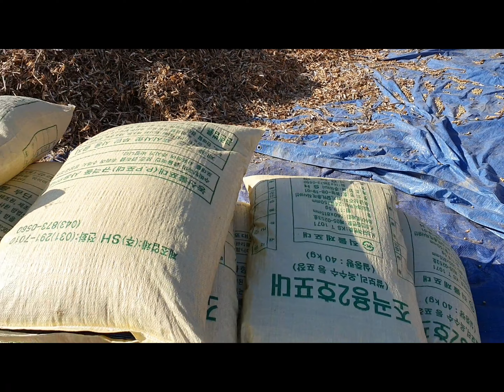깊어가는 가을날!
창문넘어 소리없이 파고드는 겨울을
차가운 바람이 가슴속으로 스며드는
써늘한 기온차에 여며지는 옷자락.

울긋불긋 수놓았던 단풍도 우수수
황금들녘도 어느덧
갈색톤으로 퇴색되어 가는 싯점!

화살같이 빠른세월 앞에서
잠시 생각에 잠기며 자신을
뒤돌아 보는

늦가을 낙엽처럼
우리의 인생에서 집착하던 욕심의
무게감도 우수수 떨어트려 단호하게 접을것은 접고

우리 내면의 지나친 욕심과
벌판도 과감하게
수확하는 만큼만 만족하는 겸손한
자세로

자연의 섭리대로 삶을 살아가는데
그다지 많은것이 필요치 아니하며
건강한정신과 육체를 앞세워
소중한 사람과 나누는 기쁨!
정다운 친구와 교감하는 즐거움!

아름다운
마음껏
베푸는삶을 살아가는 경쾌함 유지로

깊어가는 가을
떨어지는 낙엽을 보며
지금처럼
결실의 밑바탕이 되는 여유있는 마음

승화 되어지고 교차 되어지기를..

서로의 눈빛만 보아도
마음을 읽을 수 있는
따듯하게 체감하는 온기로 가을밤에 전합니다.
ㆍ
ㆍ
ㆍ

우리들의 계절은 과연

계절적으로는 낙엽이 떨어지는 늦가을
마음의  상처와 흔적을 남기지 말며
비움의 그릇에 담아
행복을느끼며 사는것이
초절정의 가을이라고...

우리의 삶도
가을낙엽이 울긋불긋하게 스케치하여
많은 이들의 공감을 불러일으키듯이

자연의 섭리속에 푸르고 건강하며
즐겁게 살아가는
앞으로 전진~~~^#^

건강속에 사랑이
사랑속에 행복을
무언의
서로를 위한 속삭임과 갈채!

교감하는 공감표와 동행하는 의미있고
살가운 11월

포근하고 달달한 저녁되세요~~^^